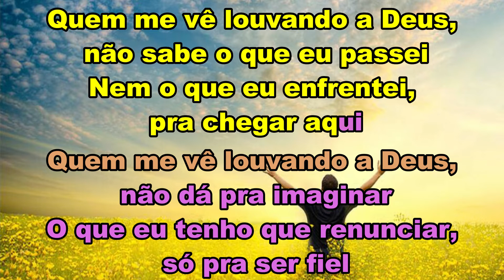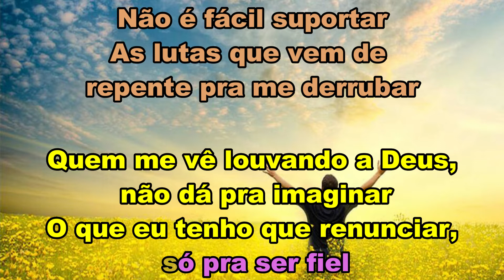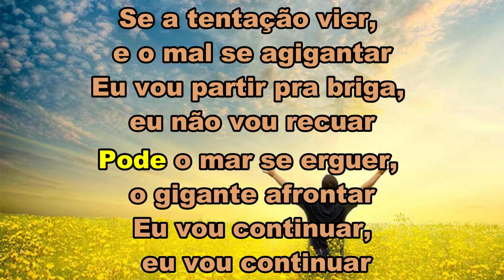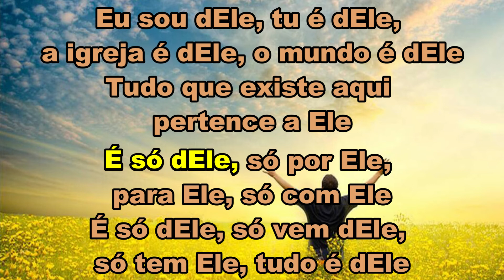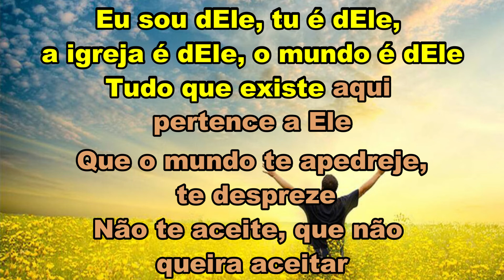Escolhido dele playback com letra (karaokê) LEIAM A DESCRISÇÃO